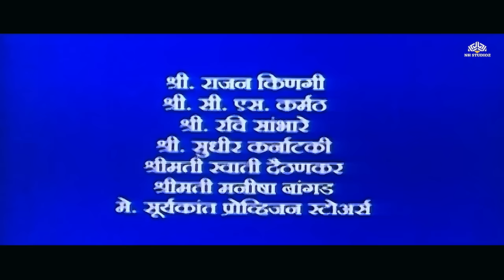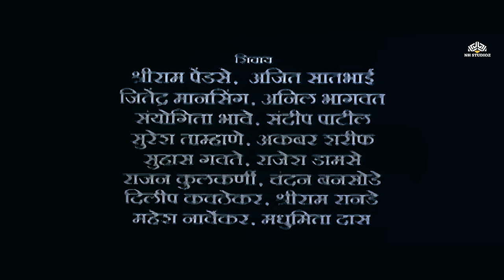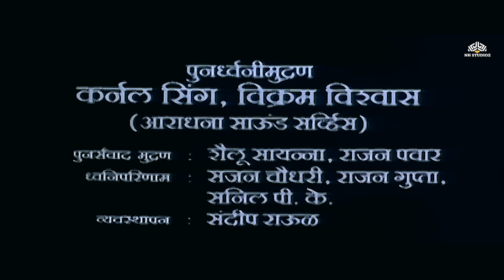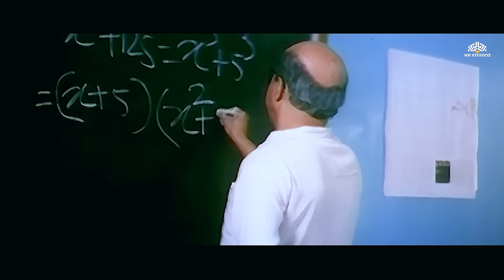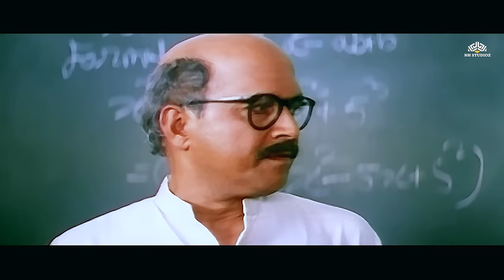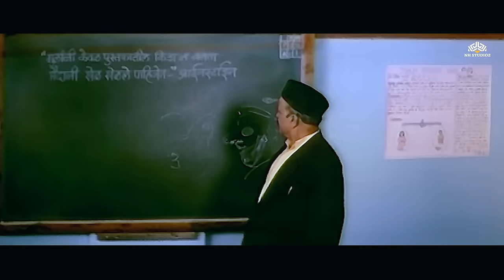Raju | राजू | Super Hit Marathi Movie | Pushkar Jog | Tushar Dalvi | Vikram Gokhale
Movie: Raju | राजू
Directed by: Kanchan Nayak
Starring  Vandarboy Pushkar, Tushar Dalvi, rajeshwari sachdev,suhas kulkarni,bharathi patil, kiran Karmarkar, ambhay godase,anand darekar, Vikram Gokhale, Mohan Agashe